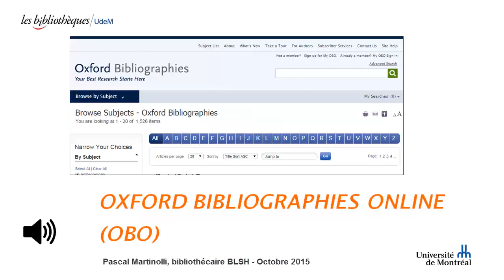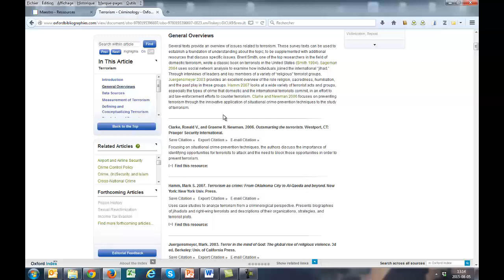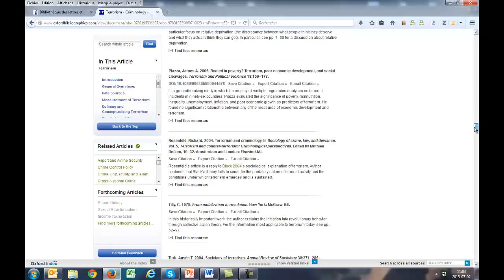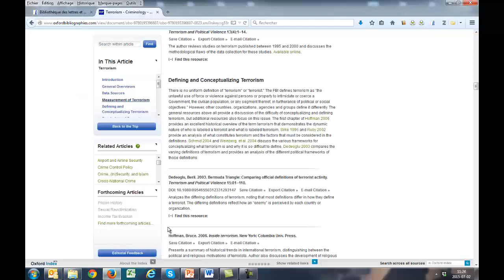Oxford Bibliographies Online (OBO)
Initiation à la recherche par sujet avec mots-clés sur Oxford Bibliographies Online. OBO est un ensemble de bibliographies commentées et structurées, en anglais, sur un sujet donné pour certaines disciplines en sciences humaines et sociales.